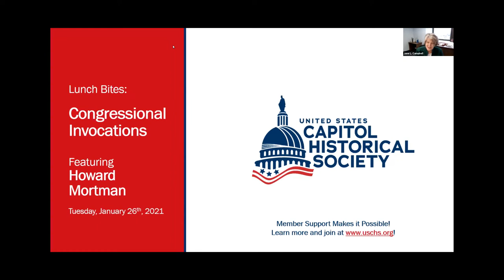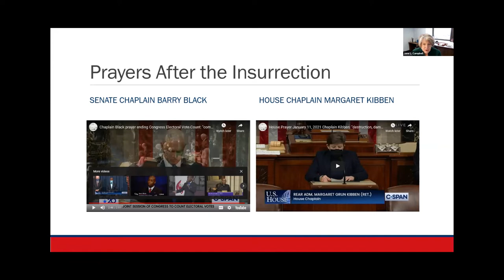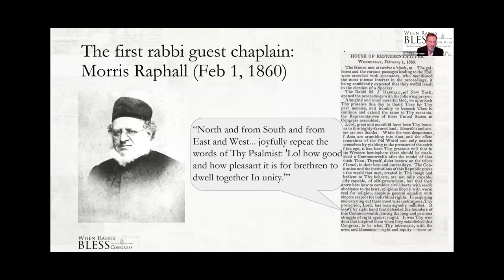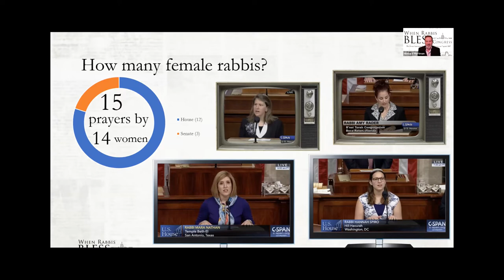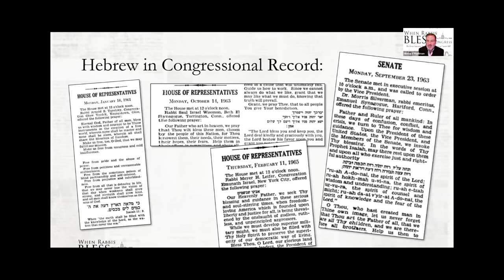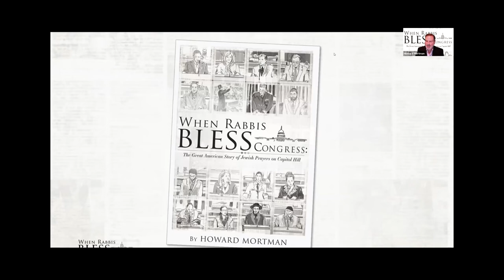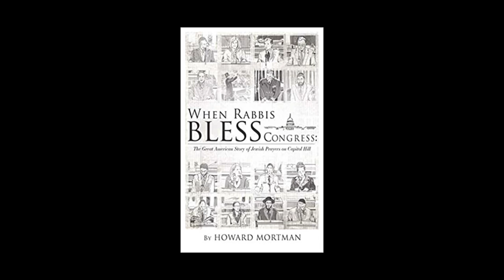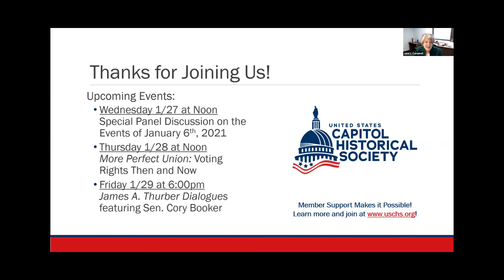Lunch Bites: Congressional Invocations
Featuring:
 Howard Mortman. Tuesday, January 26, 2021